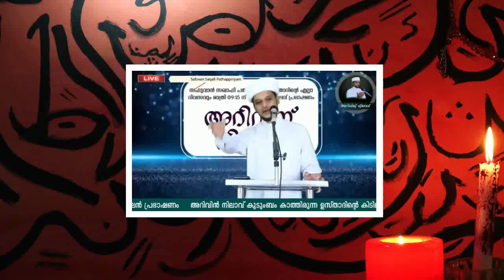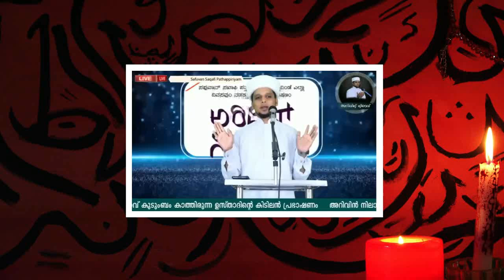നമ്മുക്ക് കണ്ണേർ തട്ടിയിട്ടുണ്ടെങ്കിൽ ശരീരത്തിലെ ഈ ഭാഗങ്ങളിൽ വേദനയുണ്ടാകും....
നമ്മുക്ക് കണ്ണേർ തട്ടിയിട്ടുണ്ടെങ്കിൽ ശരീരത്തിലെ ഈ ഭാഗങ്ങളിൽ വേദനയുണ്ടാകും. സദസ്സിനെ ഇളക്കിമറിച്ച പ്രഭാഷണം